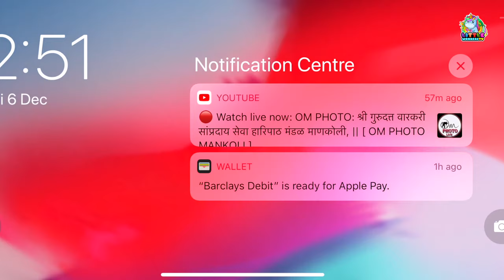Dr PANDA RESTAURANT Gameplay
Dr. Panda’s Restaurant is opening, and this time all the choices are yours! Make the pizza of your dreams, a pasta dish to rave about, or a soup so spicy your customers will breathe fire! Sweet or salty? Spicy or bitter? It’s up to you! .